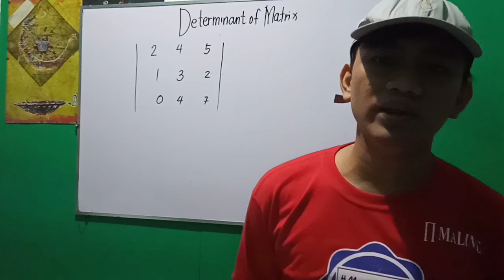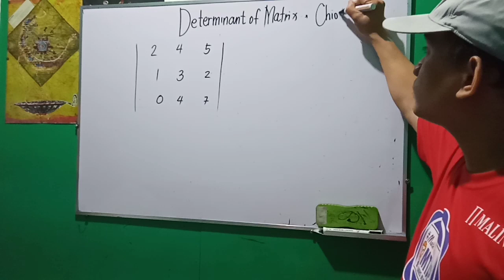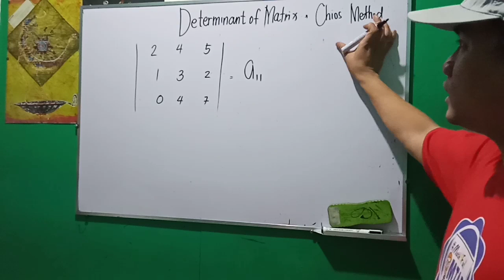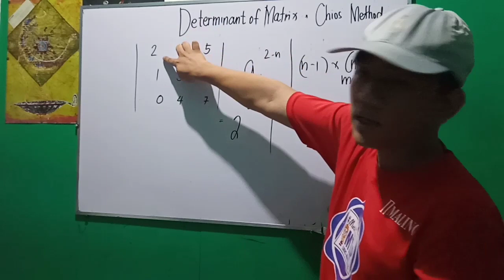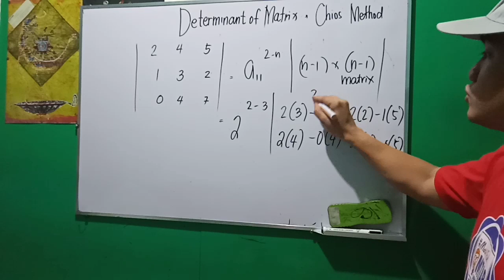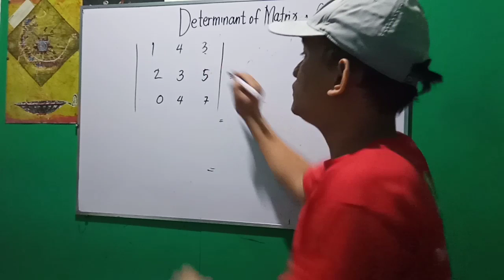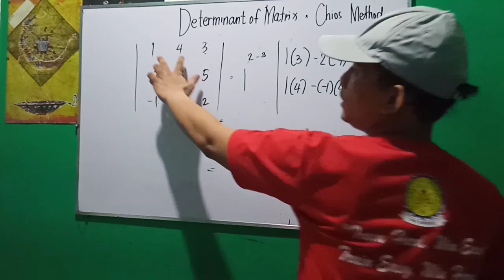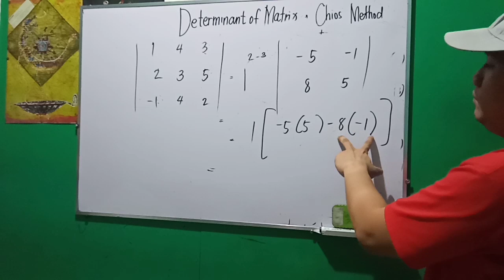Easiest Way to Find the Matrix of a 3 x 3 Matrix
Determinant of a Matrix without the use of Calculator with matrix functions